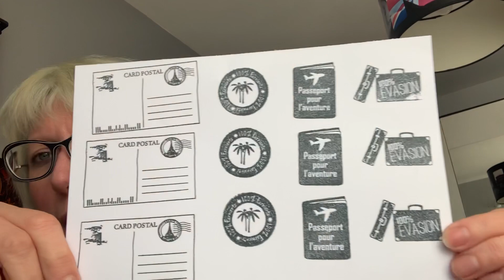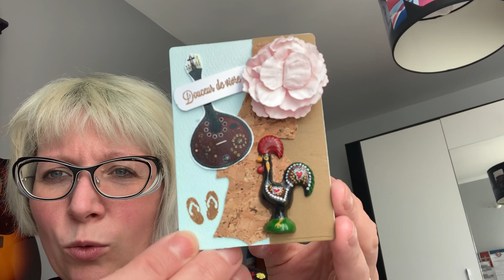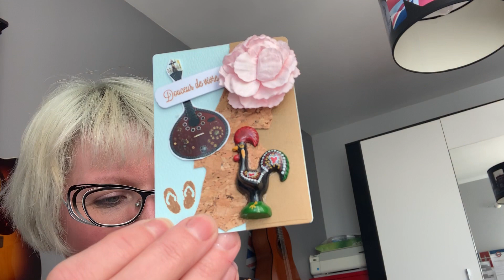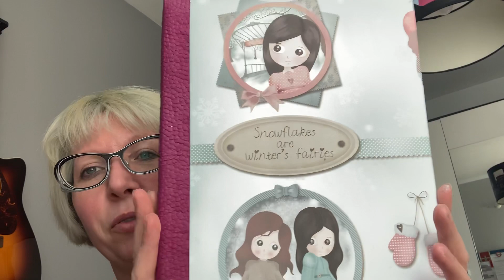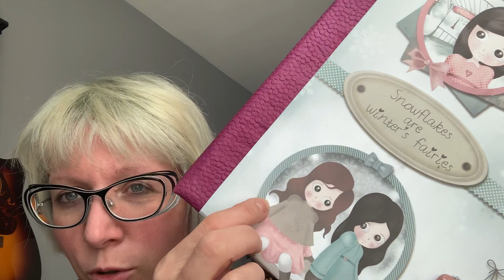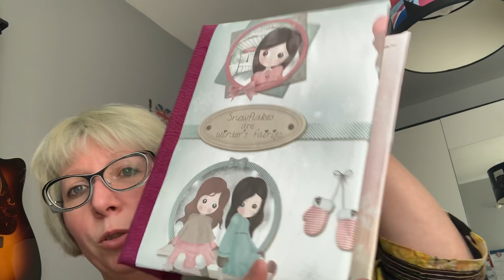Très beau courrier de Daligon